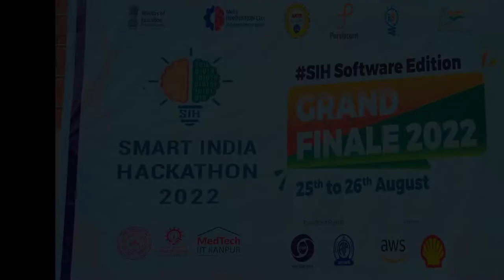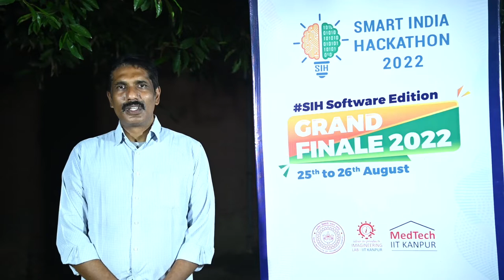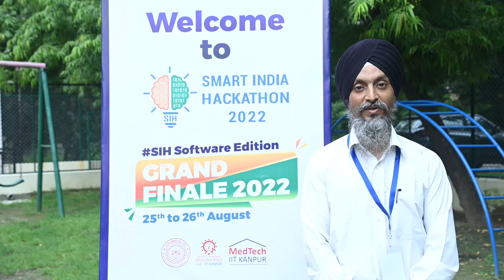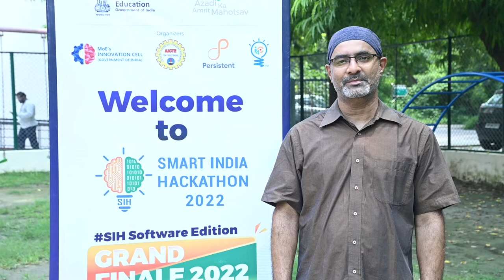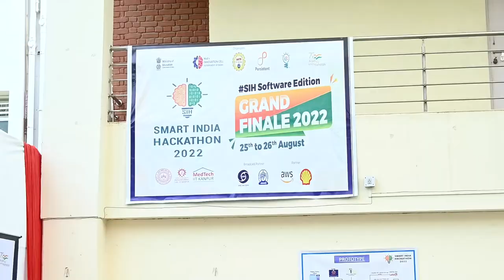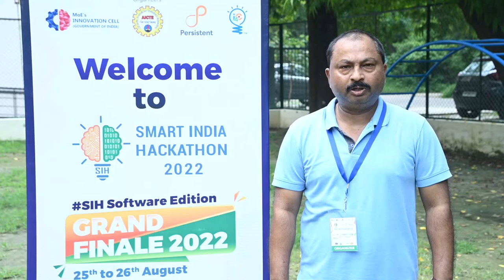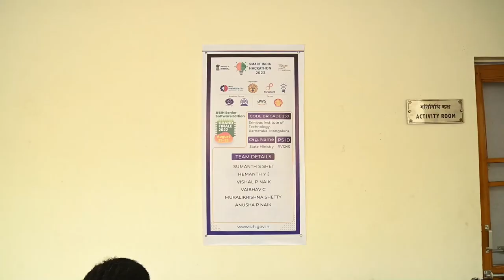Smart India Hackathon - IIT Kanpur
A short documentary on the Smart India Hackathon 2022 - Software Edition, at IIT Kanpur